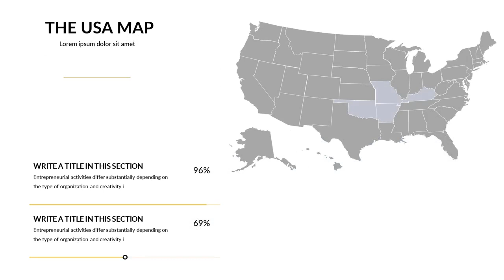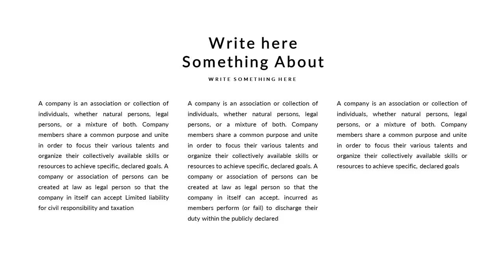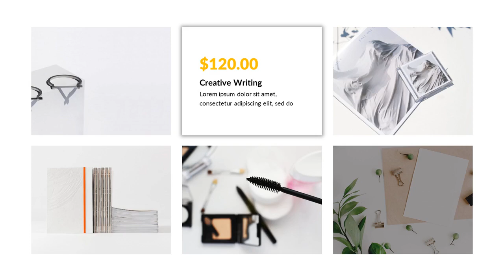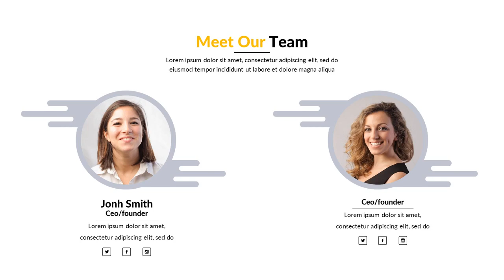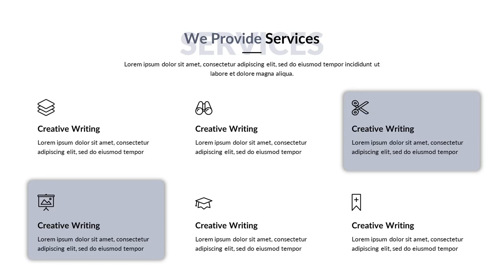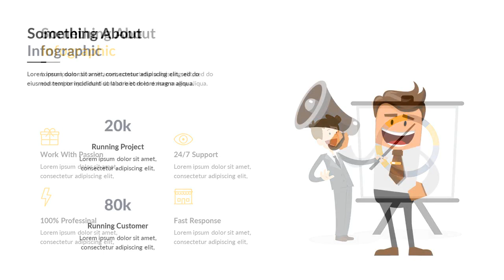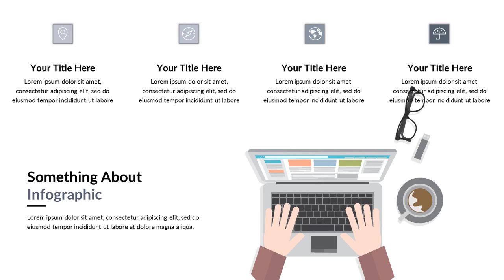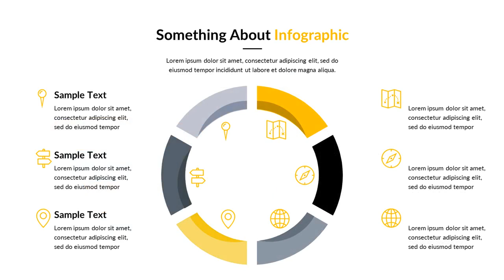Lotus Multipurpose PowerPoint Template - Graphicriver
Features:
* 240+ unique slides
* Easy and fully editable in PowerPoint (shape color, size, position, etc)
* 500+ easy editable font icons kit. We know you love icons!
Fonts use:
* Credits